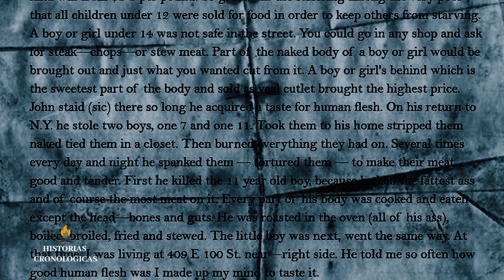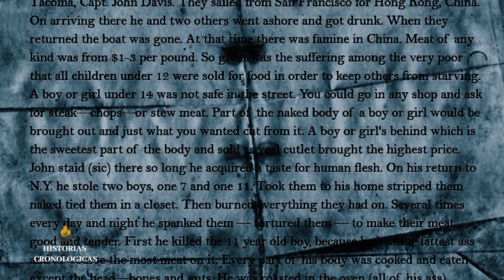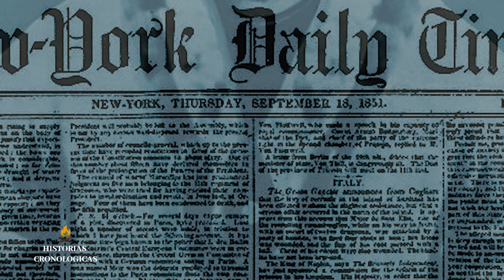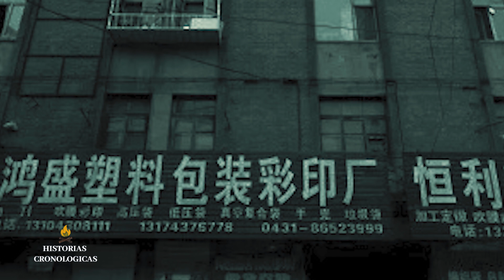Albert Fish el Vampiro de Brooklyn | Historias Cronológicas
Albert Fish fue un caníbal terminando con la vida aproximada de 50 infantes adolescentes fue un monstruo en el mundo del crimen teniendo una niñez muy difícil fue directo a un orfanato después de que su madre se quedara sin ningún sustento económico tuvo una vida demasiado dura al ser golpeado en el internado allí es donde se da cuenta que el dolor le causa otro tipo de sentimiento.

puedes enviarme tus sugerencias o una historia que quieres que haga